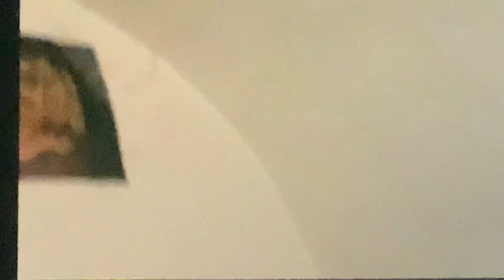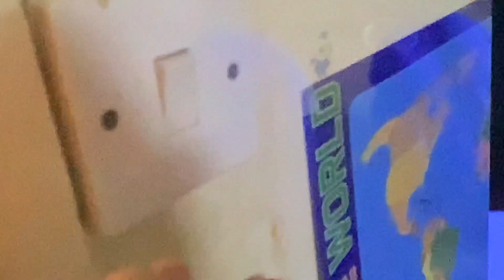Klay world pancakes episode 5 season 3